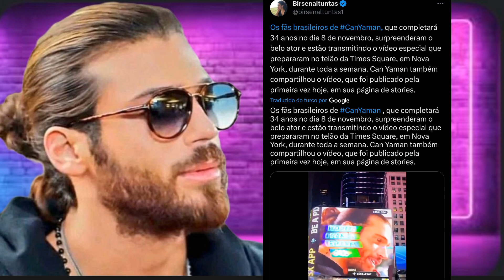....🚨💥💥 Can Yaman em Destaque: SAIBA detalhes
Can Yaman sem camisa em seu último mergulho agradece fãs brasileiros e Demet Özdemir tem atitude louvável e vira matéria na revista Espanhola Divinity.

Agora, vamos às notícias fresquinhas!"